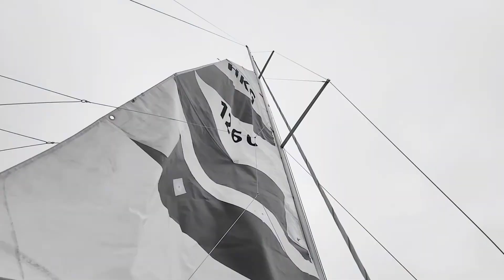22-01-16 Viva Sailing@Hebe to Po Toi O#帆船